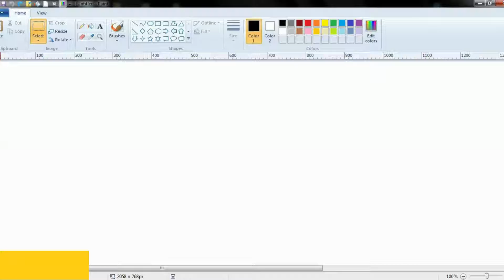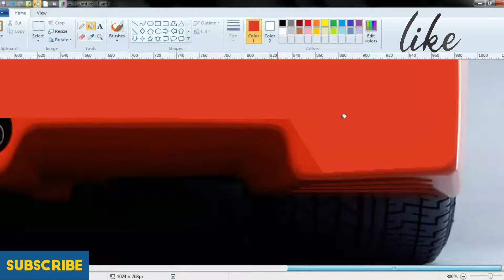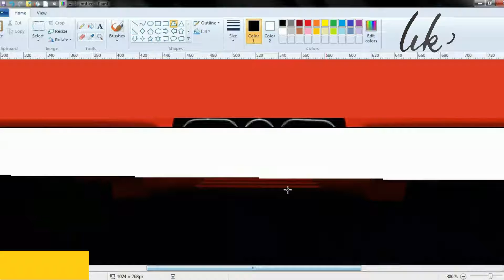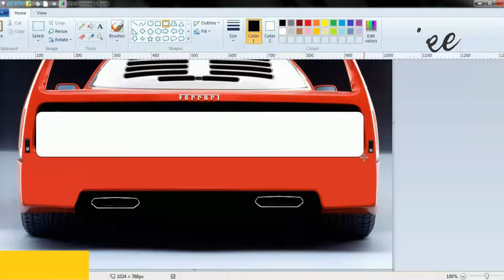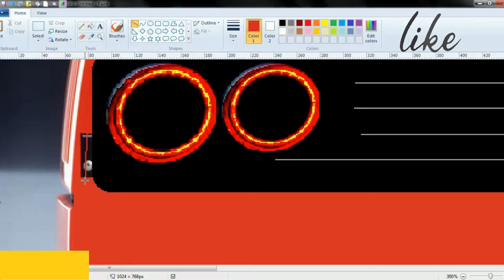"A Legend which needs to come back" | Ferrari F40 | Re-Designed Ferrari F40 | MS Paint Tutorial #5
I Have Re-Designed the  Ferrari F40...